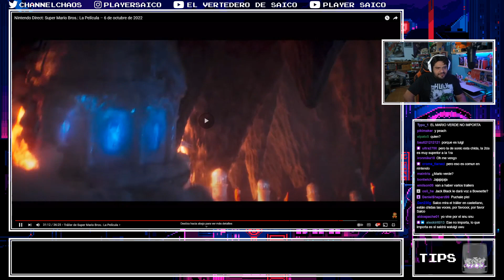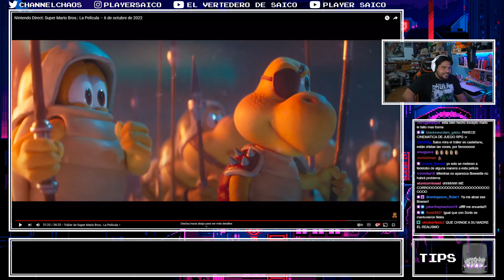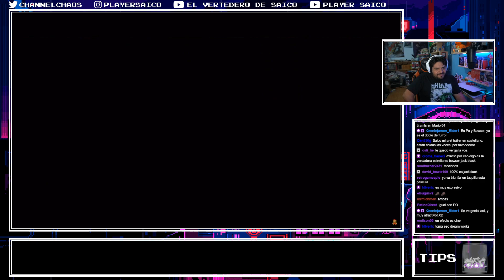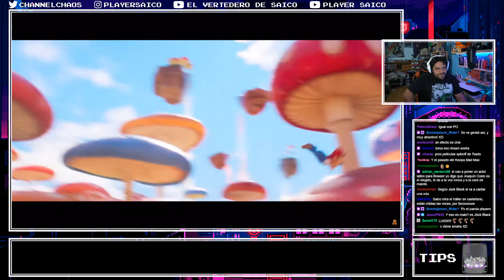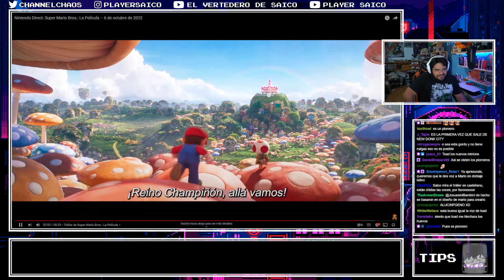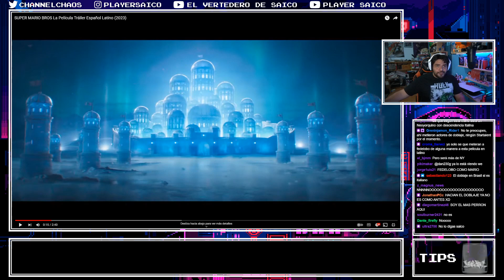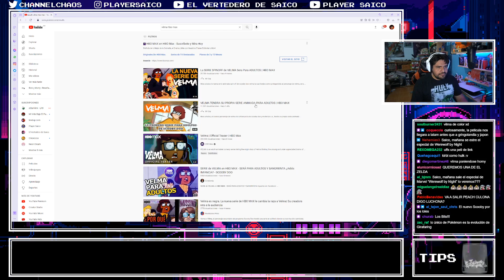Vamos a ver el Trailer de Super Mario, ¿Cómo será la Peach en el 2023?